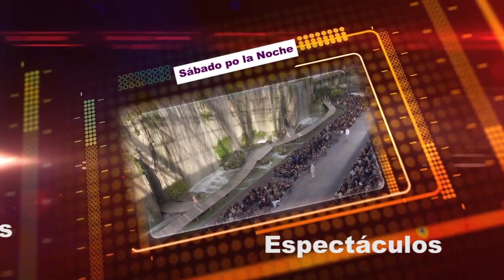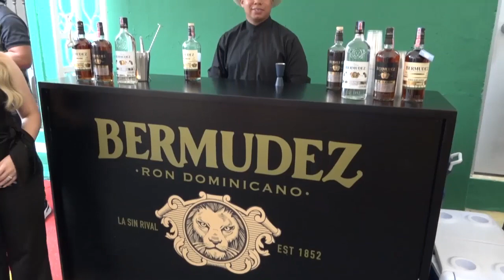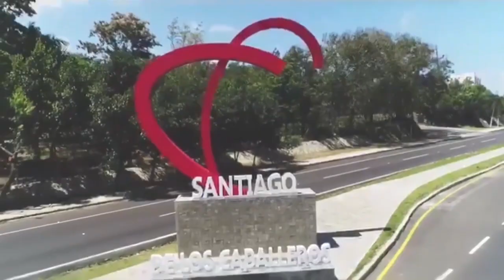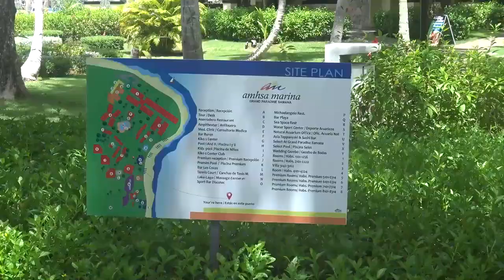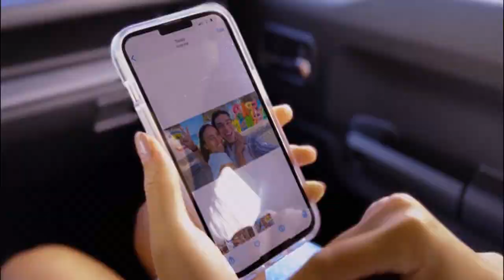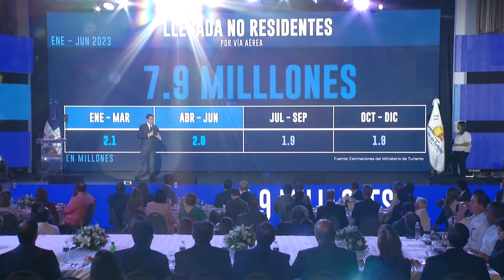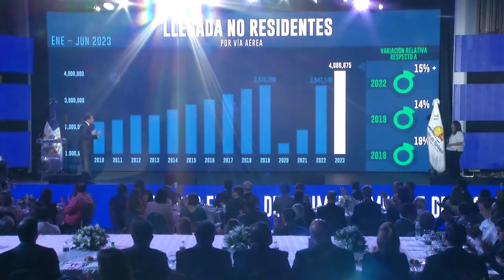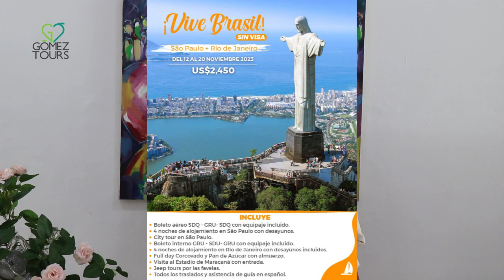Sábado Por La Noche con Yomaris Gómez 15 de Julio 2023